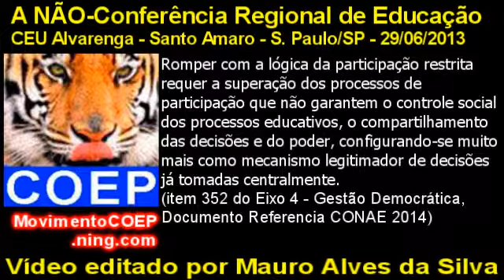A NÃO-Conferência Regional de Educação de Santo Amaro, S. Paulo, 29-06-2013.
A NÃO-Conferência Regional de Educação.
CEU Alvarenga - Santo Amaro - S. Paulo/SP - 29/06/2013.

A Conferência Regional de enganação, digo educação de Santo Amaro aconteceu exatamente como previsto: não mostraram o "regimento interno", não distribuíram o Plano Municipal de Educação, não fizeram uma apresentação geral sobre o documento referência da CONAE-2014, não houve debates sobre as emendas propostas, não houve eleição de delegados, e não houve encerramento formal da conferência... o dono do fórum chapa-branca regional pegou os documentos, colocou debaixo do braço, e levou tudo para sua casa...